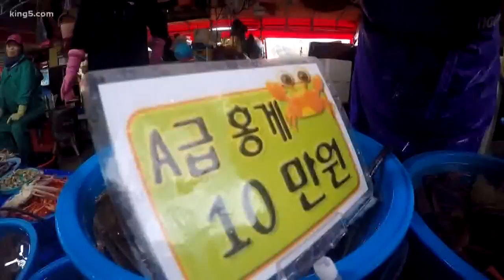Chris Egan visits the "Pike Place Market" of South Korea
The market is about four times the size of Pike Place